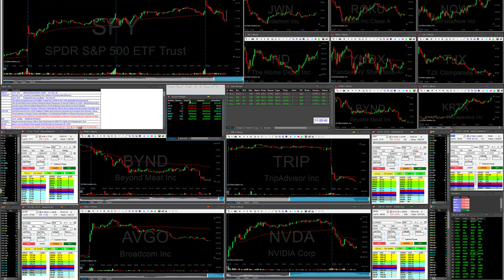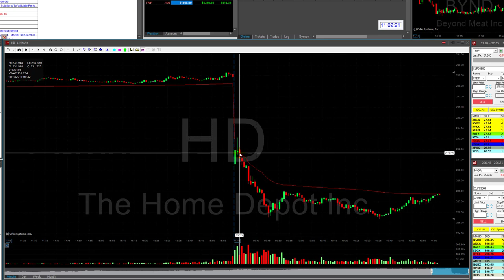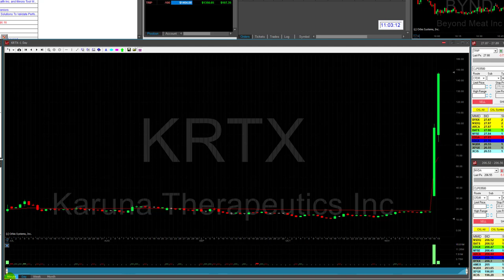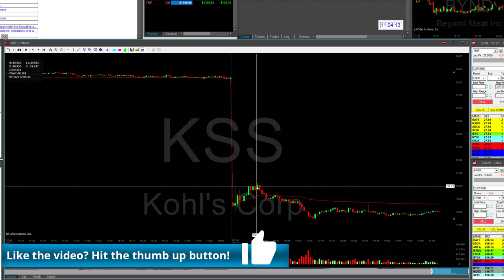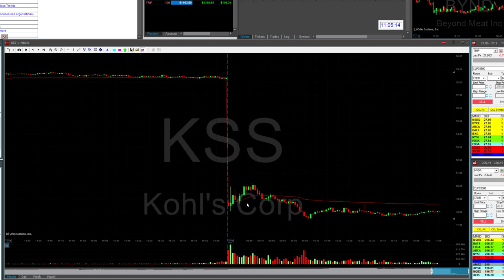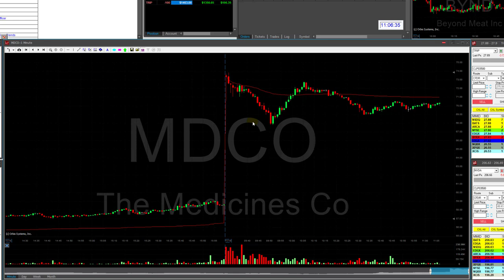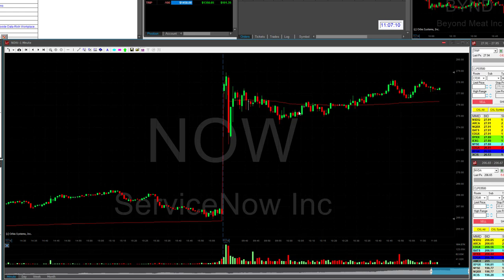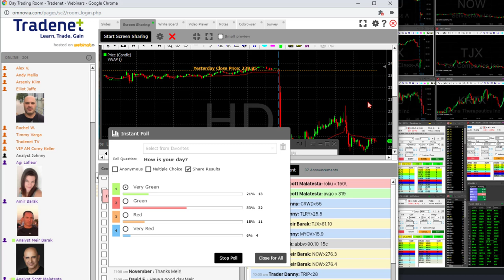Day Trading Recap, Nov 19: How I Made Over $5,000 In 2 Hours!